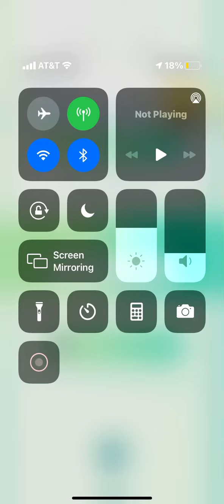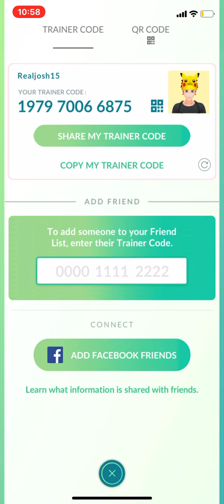Add me on Pokémon go and this is my trainer code